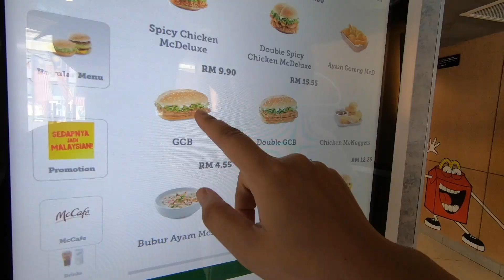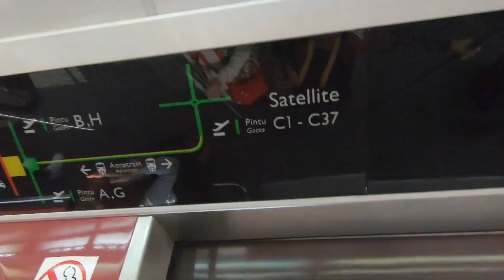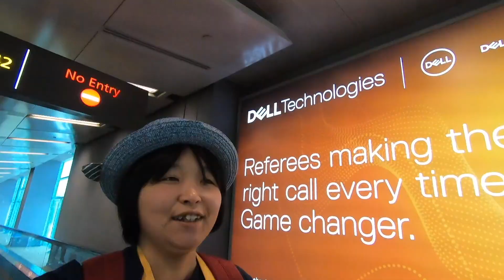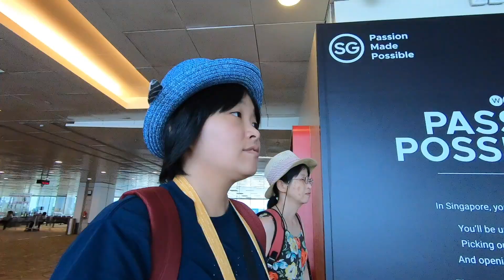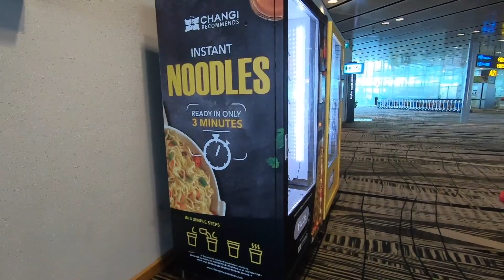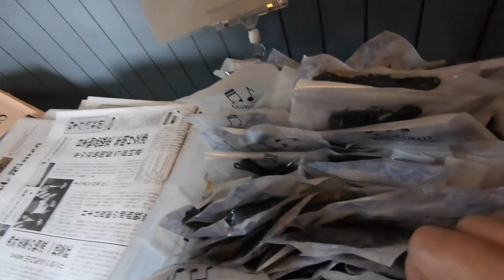【マレーシア旅行】シンガポール航空でクアラルンプールからシンガポール経由で関空へ!!【最終回】/KL Malaysia 2018 Day5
マレーシア旅行記 Part.9
2018年９月のマレーシア旅行記も今回で遂に最終回!
クアラルンプール空港すぐのサマサマホテルのレストランで朝食を取り、空港へ。
帰りもシンガポール経由で関空へ・・・チャンギ空港は相変わらず広くてトランジット中に遊ぶ時間が無くて残念!!

〈配信内容〉
・夫婦旅
・母娘旅

〈使用カメラ〉
○SONY α6300

○GoPro HERO6

（編集ソフト）
APPLE Finalcut pro X
APPLE iMovie